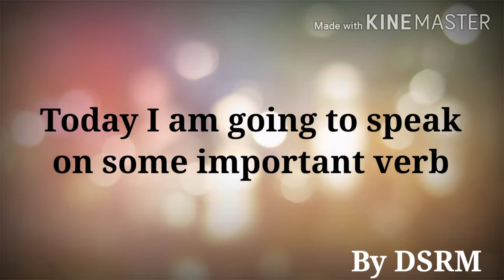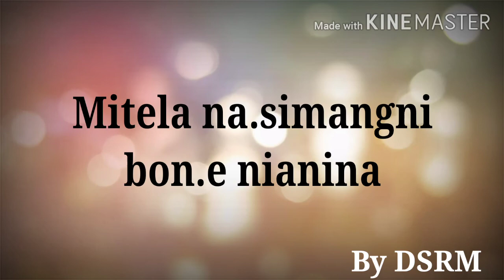Salantio jakalgipa kattarang English to Garo translation